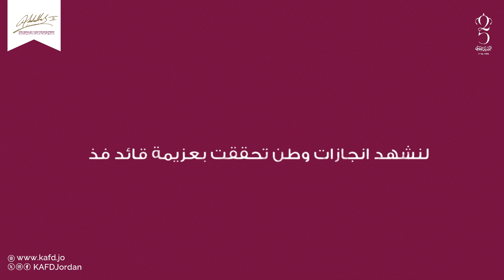بمناسبة اليوبيل الفضي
25 عاماً من فصول إزدهار ومَنعة ومن أسطر حكاية المسيرة التي  فيها من الحُكم عدلٌ وعدالة .. ومن الإنجازِ مناراتٌ..  ومن الوطنِ رواسخ نتفيّءُ من ظلال أمنه ومَنعة جيشه وثوابتِ حُكمه